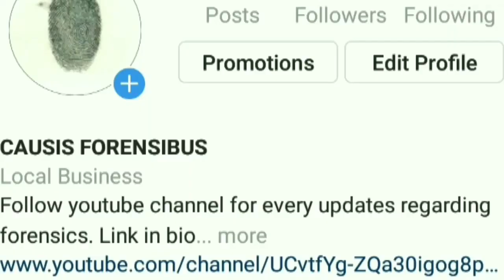TOP UNIVERSITIES IN CANADA|| FORENSIC SCIENCE || CAUSIS FORENSIBUS